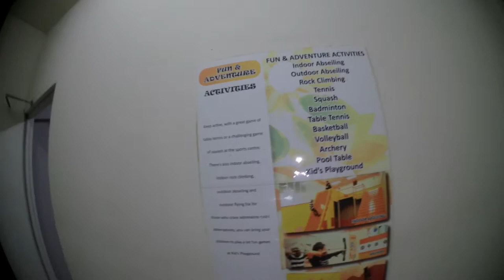AWANA GENTING HIGHLANDS BADMINTON COURT | CICILIA'S FAMILY VLOG BAHASA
Malaysia-Indonesia-Manado

My Video Gear:
Canon G7X mark ii
Olympus TG Tracker
iPhone 7plus

we are dedicated to provide the best special gifts for your loved ones. The high quality items provided the option to choose the right gift for someone you love because we are doing the same for our loved ones too.